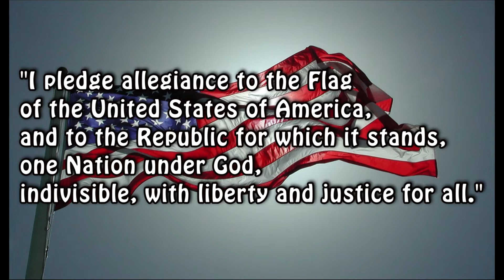Fitz News 10-7-19